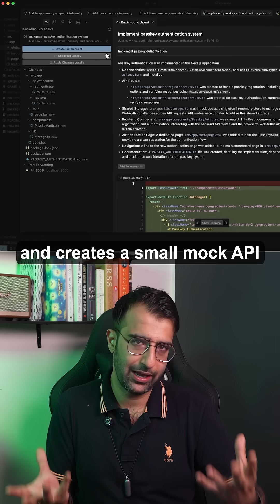AI enabled Product Manager explained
AI enabled Product Manager explained | AI Product Manager